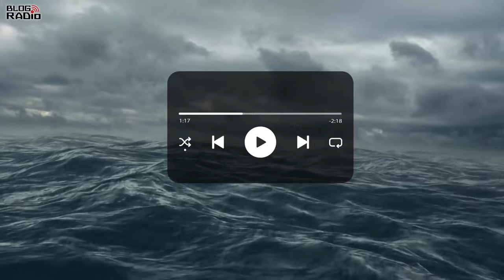Nơi Ta Trở Về Sau Những Phong Ba | Radio Tâm Sự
Tác giả: Nhiều TG
Giọng đọc: Hà Diễm, Thắng Leo
Thực hiện: Ngọc Linh

Ngoài kia dẫu có ra sao thì gia đình là lớp học đầu tiên dạy ta những câu nói đầu đời, và nó dạy cho ta biết thế nào là yêu thương, che chở và bao dung và chỉ có nơi này mới có thể có đủ lòng bao dung khi ta phạm phải những sai lầm, và đây cũng là nơi duy nhất để ta trở về sau những vấp ngã.
📻 Blog Radio - Phát thanh xúc cảm của bạn!